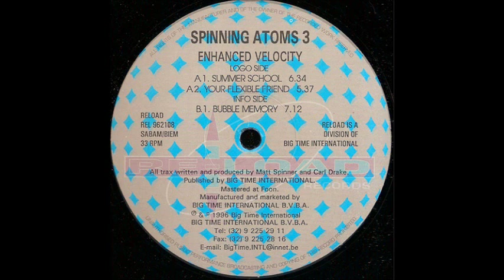Spinning Atoms 3 - Bubble Memory (Techno 1996)